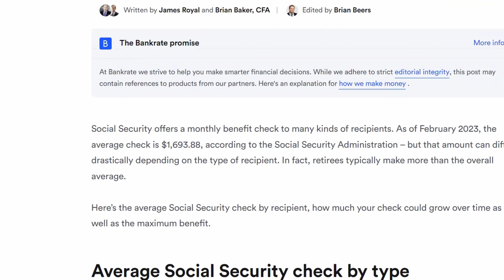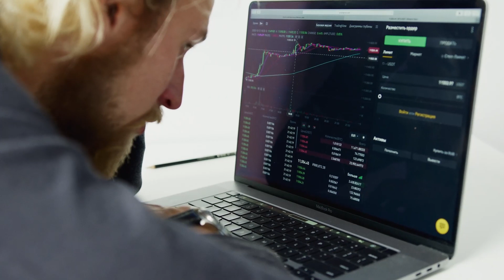The Job With 3 Retirements You KEEP Overlooking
Have you thought about retirement? How will you retire? There are a lot of options out there but if you are like most Americans then you are probably relying solely on social security or maybe even a 401K but that is not going to be enough. What type of lifestyle are you hoping to attain when you get older. Maybe you haven't put any thought into it. In this video, I discuss a job that will allow you to collect 3 retirements, which will help give you another layer of security as you get older. Have you started applying to a federal government job yet? Let me know down below.